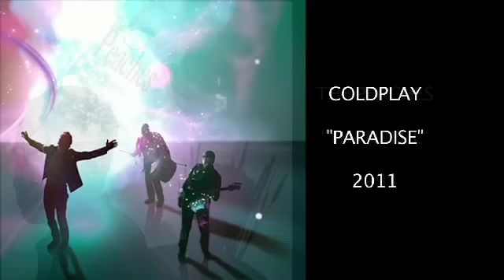"Paradise" by Coldplay: another case of plagiarism? Listen to "Thankful" by The Peaches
I love Coldplay and it makes me laugh that everytime they put out a new single someone is trying to sue them for plagiarism. A band with that talent doesn't need to do such thing! The fact is that music is always remixing that seven notes...
Here's a good example with a song of my former band. Me and a friend recorded in 1993 a compilation of 8 songs to send out to record companies in London (by then we had already wrote about 100 songs!). The feedback was good and we had an offer from an important manager. Unfortunately we had to stop our career for sad reasons, and theses songs were lost.
One of them (Thankful) to me sounds very similar to "Paradise". Maybe I could jump up and say: plagiarism! But that's not the way it goes... A song is not just a melody or a chord progression; there's much more than that: every performer brings its on life and creates a whole new song.
But it really made me smile the way the two songs go along... and it's also pleasure to unveil a tiny little bit of the vast repertoire of The Peaches!
Enjoy Music! Viva la vida!